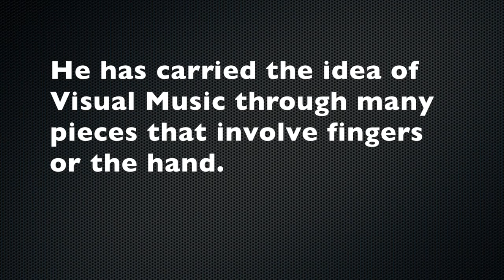Paul Johnston Structure of the Hand II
A description of Structure of the Hand II by Paul Johnston and other works using the motif of a finger.